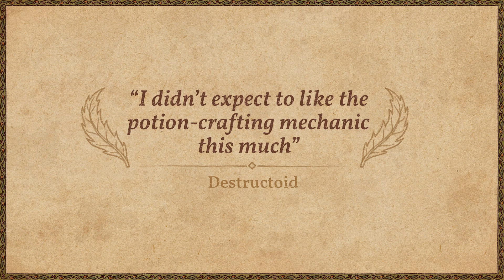Potion Craft - Announcement Trailer | PS5 & PS4 Games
Experiment to your heart’s content as you start your journey as an alchemist! Coming to PlayStation in Spring 2023.

Potion Craft is an alchemist simulator where you physically interact with your tools and ingredients to brew potions, increase the reputation of your shop and discover new ingredients to create the best concoctions in town! 🌿